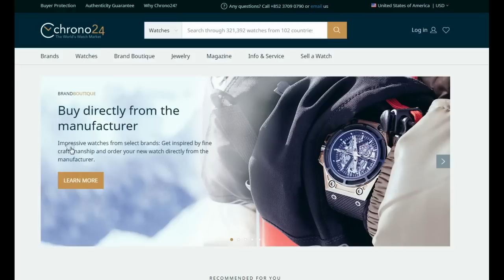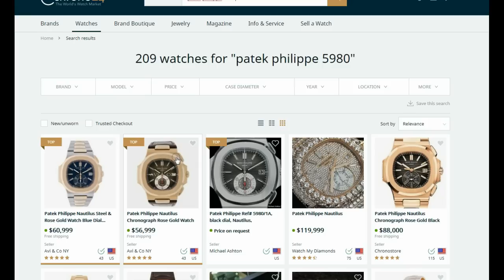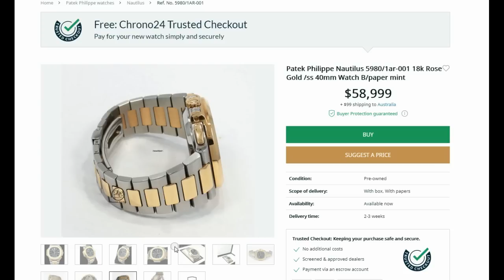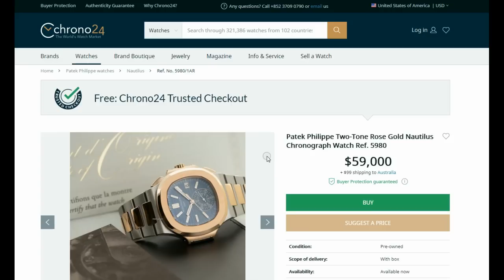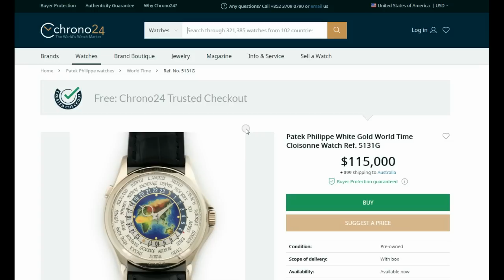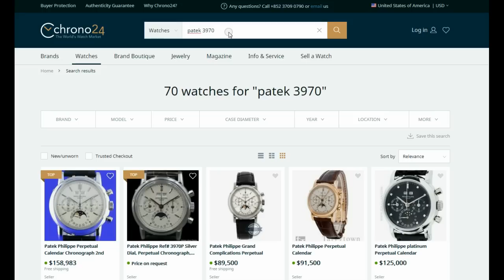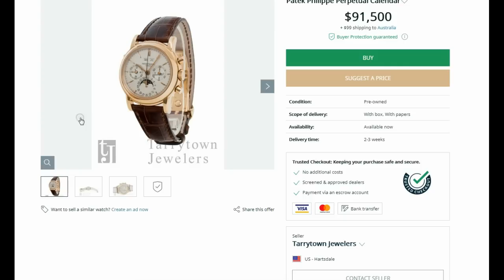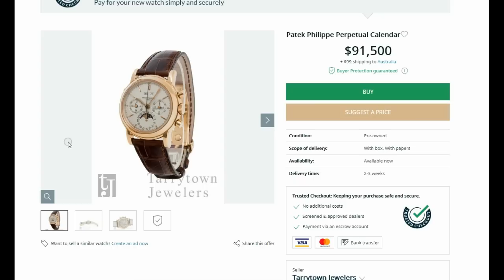SUPER RICH PEOPLE PROBLEMS - What is best wrist watch for $100,000- ?